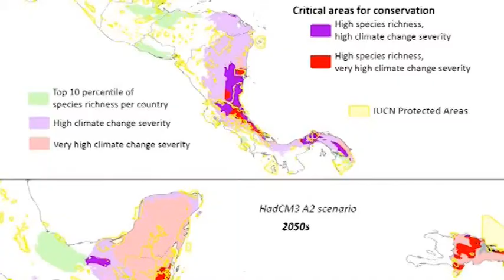USAID- Project NASA / SERVIR - ENGLISH